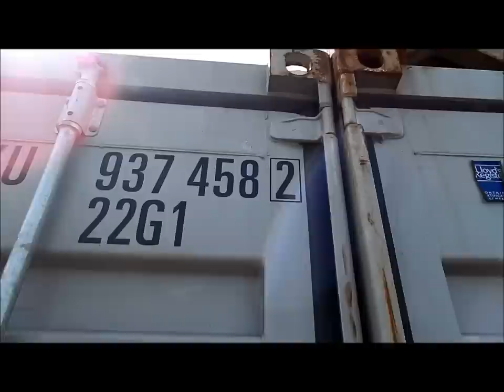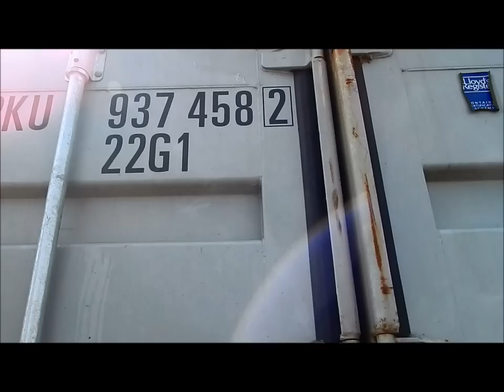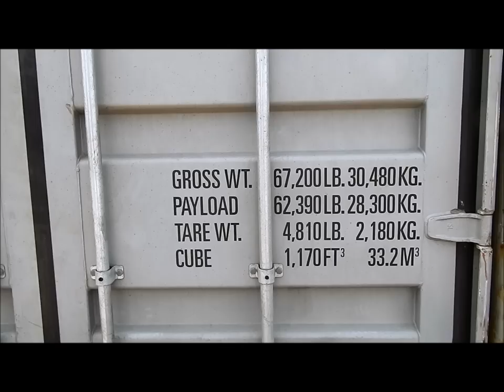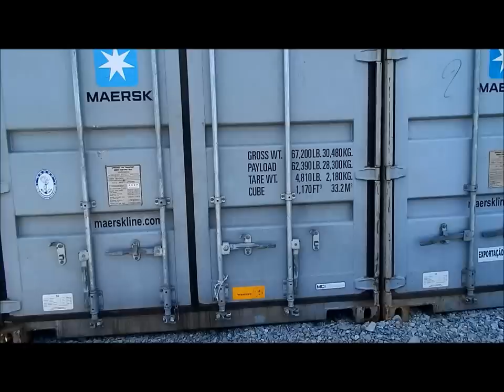Transport multimodalny #2 - Kontener morski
Prezentacja kontenera morskiego 20 stopowego